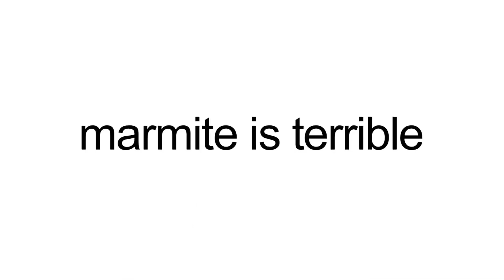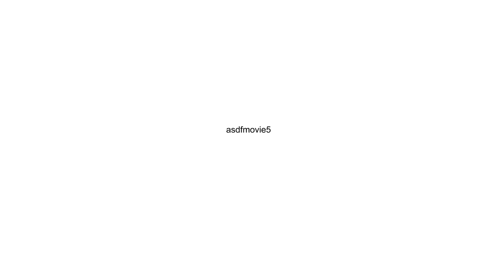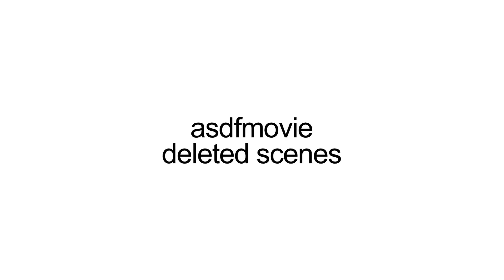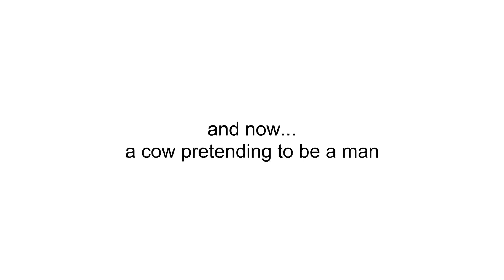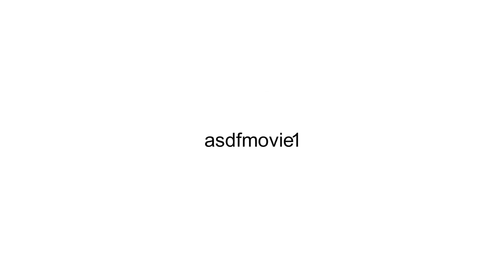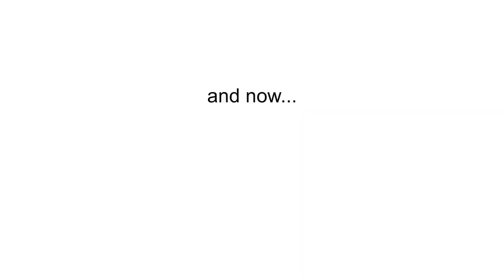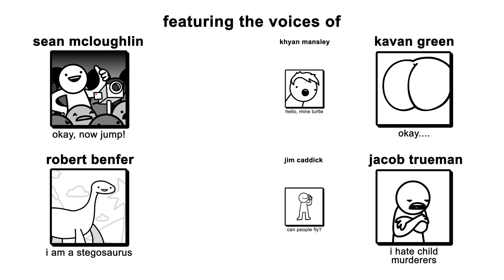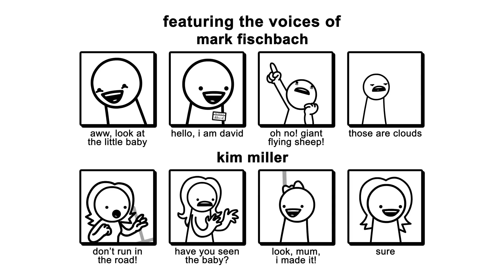ASDF Movie 1-14 Clean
This is ASDFmovie 1-14 (originally made by DarkSquidge and friends) and censored to be family-friendly (somewhat). Here is the link to the original: